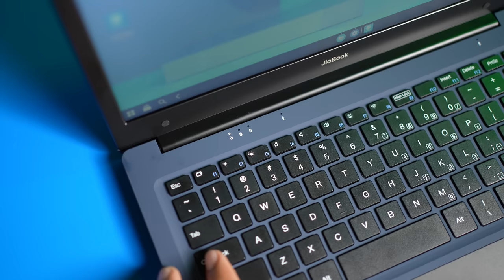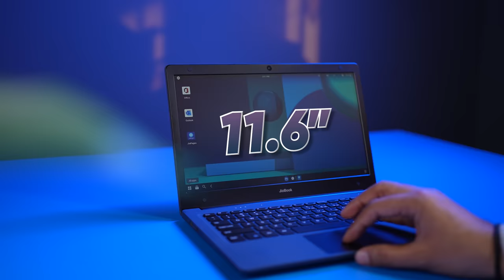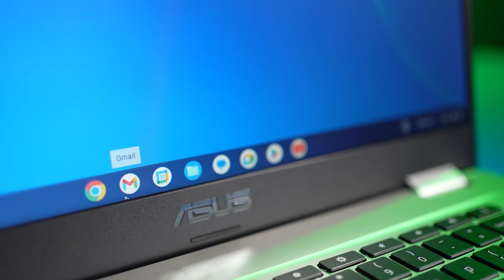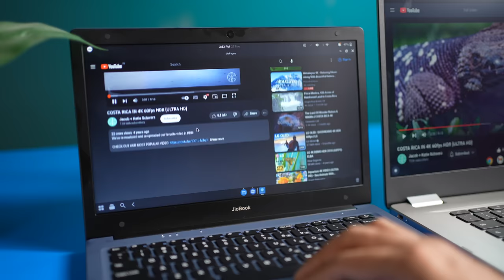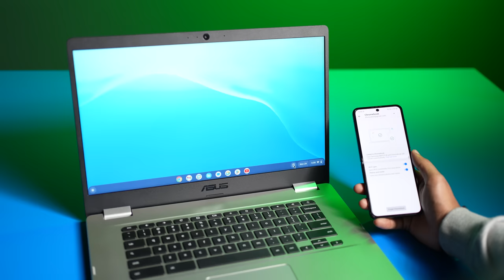Best Laptop for Student Under Rs20,000 !!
Hello !!
Aajki is video mein hum bat kar rahe hai Best Laptop Under Rs20.,000 ki, jismein ekk hamare pass hai Jiobook and Dushri hai Asus Chromebook jinko hamne is video mein compare kiya hai.

Thanks
PIYUSH
HFV Unbox